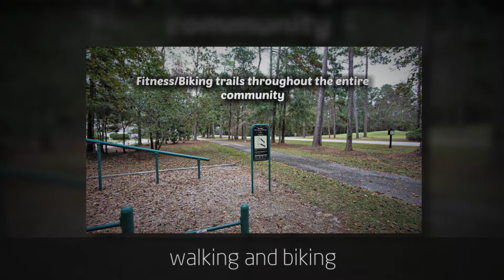Wachesaw East Plantation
Contact the Wachesaw East @ or simply send a message directly to Drew using the icon in the top right-hand corner